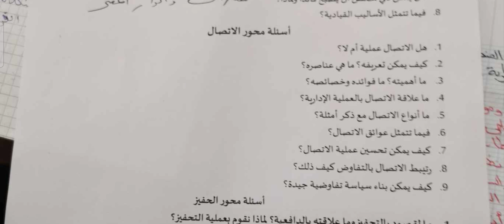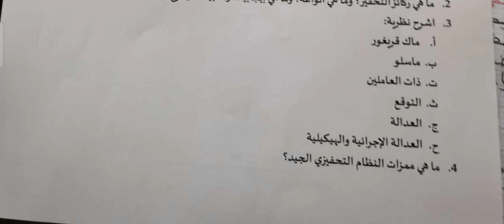تسيير المؤسسة اسئلة